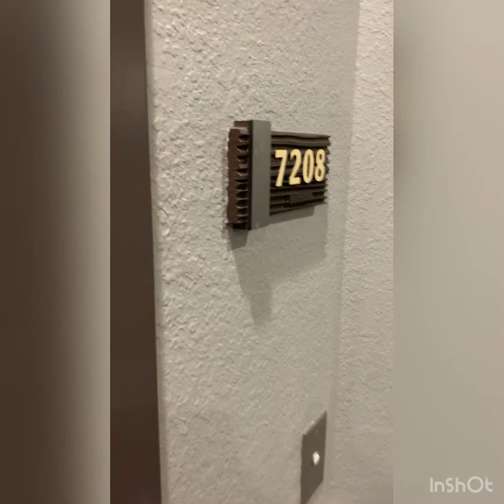Pigeon Forge Under $1000 Family of 4 Vacation! VLOG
I’m a spontaneous person so when this deal popped up super late at night I went and woke my husband up and said “PLEASE” and booked it hahaha! We had never been to pigeon forge. I knew we didn’t really have a vacation fund at the moment to really spend a lot. So the water park on the resort property was a huge draw! We probably spent about $400 on food we love to eat ($200 groceries and $200 eating out, snacks etc.) and maybe $100 on toys for the kids and little things here and there!

We stayed at Club Wyndham in Sevierville TN. About 15 min from PF & 40ish minutes from gatlinburg!